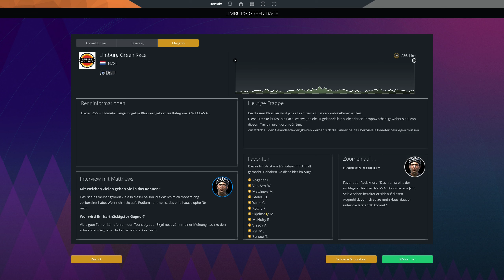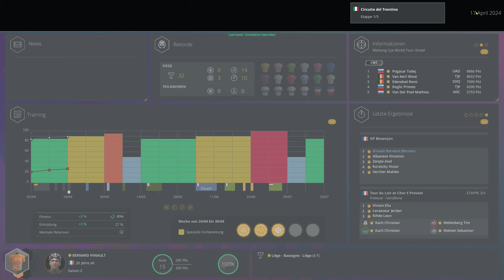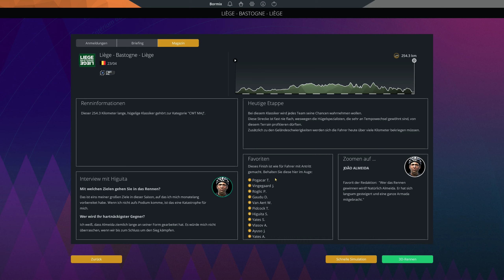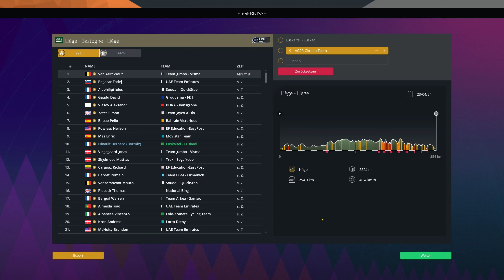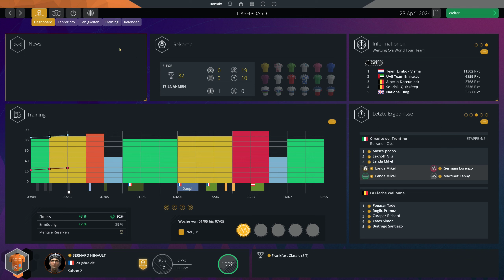PCM 2023 - Pro Cyclist - Extreme - Limburg Green Race + Liege - Bastogne - Liege - S03 - E068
Ich präsentiere euch in diesem Lets Play die "Pro Cyclist" Karriere des "Pro Cycling Manager 2023". Gespielt wird hier ein Spezialist für Etappen und Kopfsteinpflaster also einen waschechten Tour de France Sieger der auch Klassiker gewinnen kann. Der Schwierigkeitsgrad ist auf "Extrem" eingestellt.

Wie ihr das Training besser NICHT einstellt, könnt ihr hier im ersten gescheiterten Versuch mit Bernard sehen:

The ingame commentator is English und I speak in German.